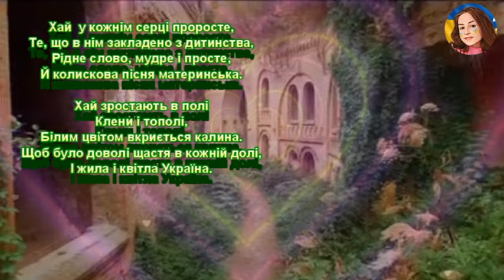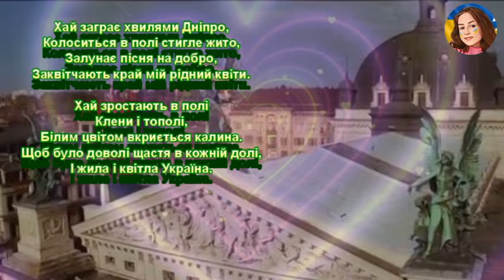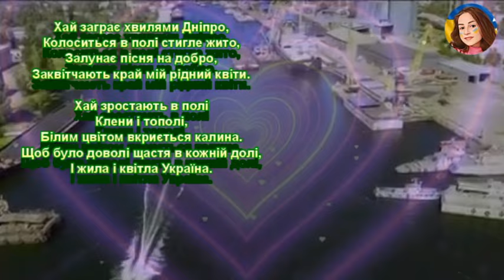Я ЛЮБЛЮ МІЙ КРАЙ (НІНОЧКА КОЗІЙ)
Я ЛЮБЛЮ МІЙ КРАЙ
Cлова і музика ОКСАНА ПІЧУГІНА
Аранжування СЕРГІЙ ЦУРКАН

Я люблю свій милий серцю край,
Я люблю квітучу Україну.
Навесні зелених трав розмай,
Й неповторну пісню солов'їну.

Приспів.
Хай зростають в полі
Клени і тополі,
Білим цвітом вкриється калина.
Щоб було доволі щастя в кожній долі,
І жила і квітла Україна.

Хай  у кожнім серці проросте,
Те, що в нім закладено з дитинства,
Рідне слово, мудре і просте,
Й колискова пісня материнська.

Приспів.

Хай заграє хвилями Дніпро,
Колоситься в полі стигле жито,
Залунає пісня на добро,
Заквітчають край мій рідний квіти.

Приспів